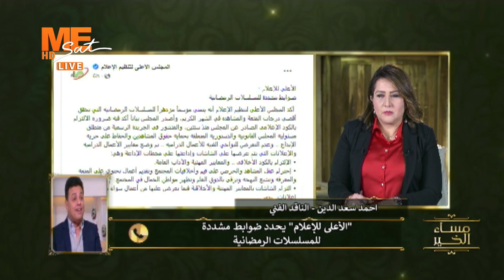أ. أحمد سعد عن ضوابط " الأعلى للإعلام" لمسلسلات رمضان: هذه ضوابط مطاطية!